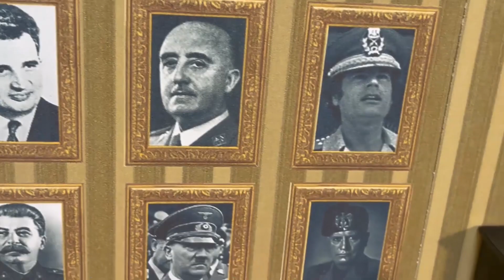“Le avventure di Giorgia” m. Prima puntata IL PREMIERATO FORTE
Giorgia Meloni deve far capire agli Italiani l’importanza della sua idea di premier forte.